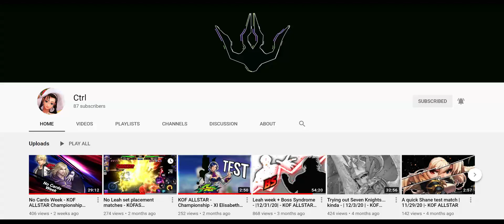KOF Allstar: CTRL " One of the Best and TOP Player " CHAMPIONSHIP